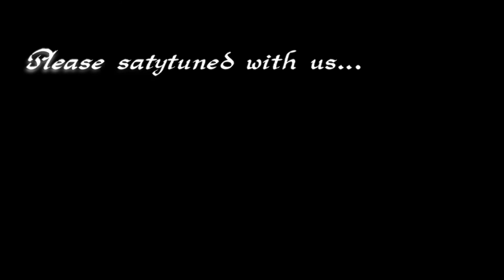Ananda Dhara//An open air Theater Fastival//Kolkata Theater//The Vinchi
This is A TheaterFastival,open air theater fastival,indian theater,kolkata theater fastival.